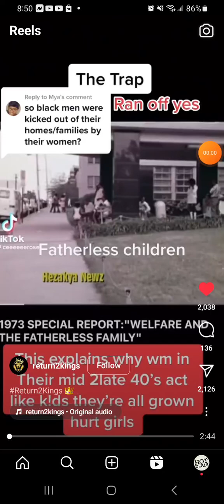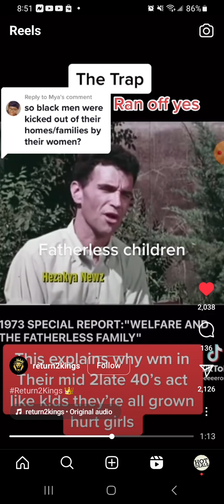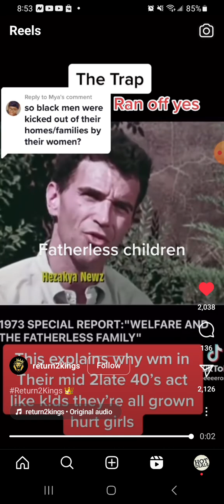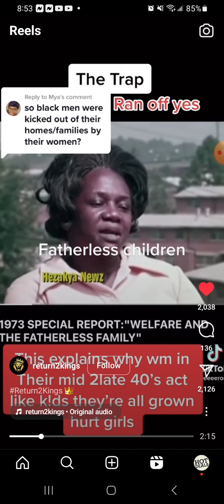And a man's foes shall be they of his own household.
Mat 10:36 (KJV) — And a man's foes shall be they of his own household.